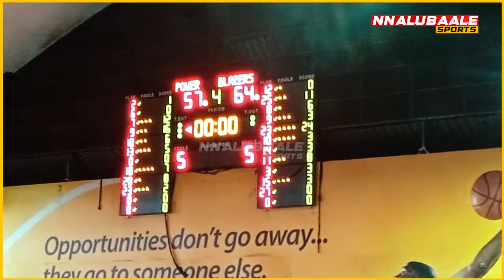Blazers burn Power's unbeaten run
Namuwongo Blazers bagged a seven points win over Power in the National Basketball League at Lugogo Indoor Arena yesterday night.

On the court, it was thriller as bragging rights were on the line following a tense build up on social media.

Power dismissed Blazers credentials in the league silencing them with the rings in their bag and recruiting from them leftovers.

This, referring to their former players now at Blazers rubbed the new side hence hitting below the belt in their response.

They labelled Power as a team full of players with the same drinking problem.

Well, this meant war on court and after the fourth quarter, Nam Blazers were on top with a 64-57 victory. Enjoy the highlights.